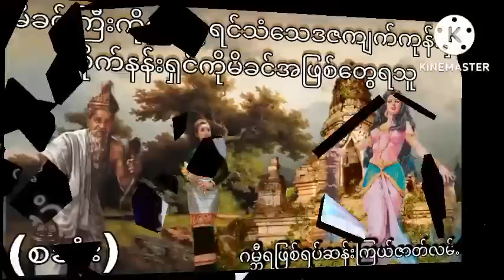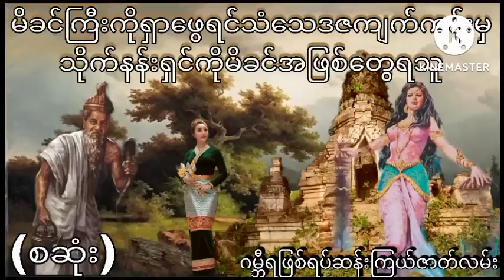မိခင်ကြီးကိုရှာဖွေရင်သံသေဒဇကျက်ကုန်းမှသိုက်နန်းရှင်ကိုမိခင်အဖြစ်တွေရသူဂမ္ဘီရဆန်းကြယ် (စဆုံး)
မိခင်ကြီးကိုရှာဖွေရင်သံသေဒဇကျက်ကုန်းမှသိုက်နန်းရှင်ကိုမိခင်အဖြစ်တွေရသူဂမ္ဘီရဆန်းကြယ်အသံထွက်ဇာတ်လမ်း
နာဆင်ပေးကြတဲ့မိတ်ဆွေးများအားလုံးကိုကျေးဇူ
အထူတင်ပါတယ်ရှင့်
သိုင်းလောကသိုင်းဇာတ်လမ်းတွဲ
ဒီchannel လေမှာပဲ
ဆတ်လတ်တင်ဆက်ပေးမှာမို့လို့
Channel လေးကိုလဲ
လုပ်ထားပြီးဘေးက
ခေါင်းလောင်းလေးကိုလဲ
ကျေးဇူးပြု၍ (ကြော်ငြာများအတွက်
သိခံ ကြည့်ပေး ပါရှင်) 🙏🙏🙏